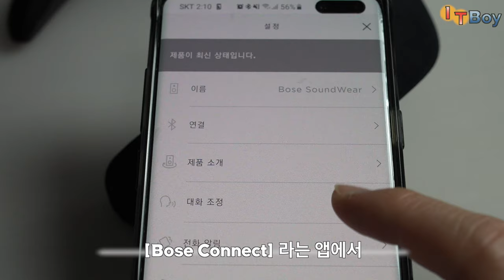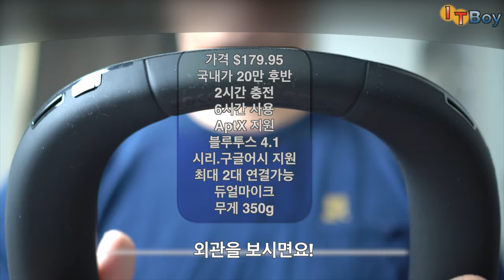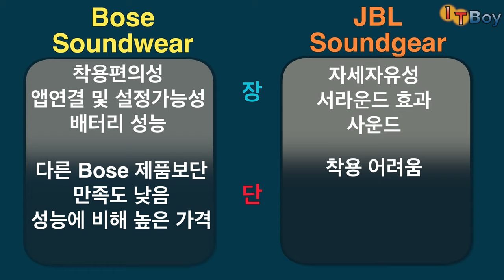Bose soundwear VS. JBL soundgear 과연 필요할까? 승자는?!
목에 거는 넥밴드 블루투스 스피커 bose soundwear와 jbl의 soundgear
비교 리뷰입니다. 보스와 jbl, 둘 중에 더 나은 제품은 무엇일까요?
버즈, 이어폰, 헤드폰, 스피커보다 과연 쓸만할까요?

영상 후반부에 짧은 사운드 비교가 있으니
부족한 영상이지만 끝까지 시청 부탁드립니다!

궁금하신 사항이나 알고 싶은 다른 제품이 있으시다면
언제든지 댓글 달아주세요!

🎵 Track Info:

Title: Percussion Show by Igor Khainskyi